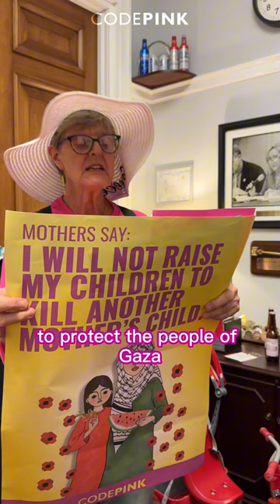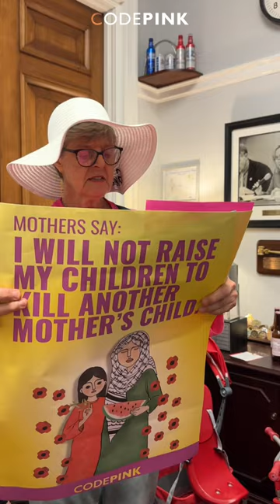Mother’s Day in Congress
This week, ahead of Mother’s Day, mothers and grandmothers from around the country joined us in Congress to plead for peace and justice for our sisters and brothers in Gaza and their families.

In 1870, Julia Ward Howe proclaimed the first Mother’s Day as a day for mothers to dedicate themselves to ensuring peace for the children of the world. 150+ years later, we continue this tradition.

We will not raise our children to kill other mother’s children!